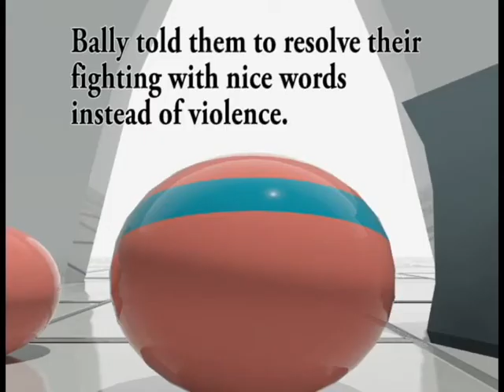Brian Hathaway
Though my dream planted me in a WWII video game I found the meaning behind it to be quite contradictory.  I felt excited and challenged as I moved through the environment, similar to the feeling you'd get playing a game, and this dream was a lot of fun.  While analyzing the dream I discovered the peculiar contradiction.  It's all fun in games, but this dream highlighted a natural unwillingness to hurt others and a preference to just have good fun.